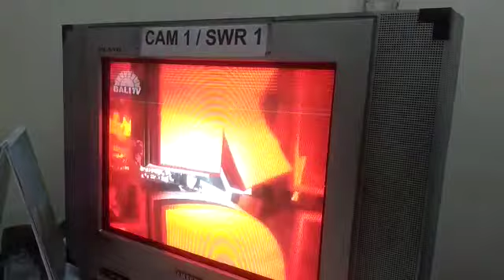dewi caput lagu tayang di bali tv 1 des 2021